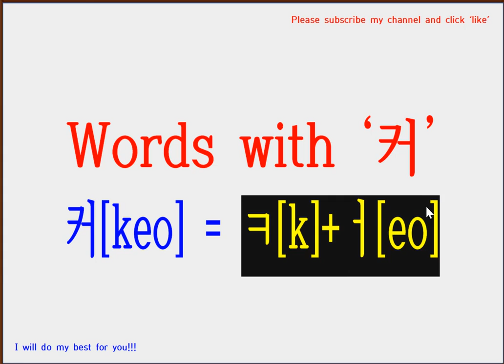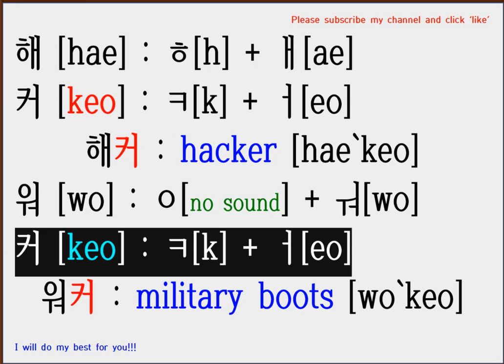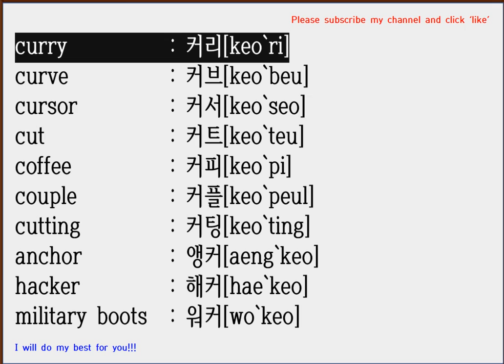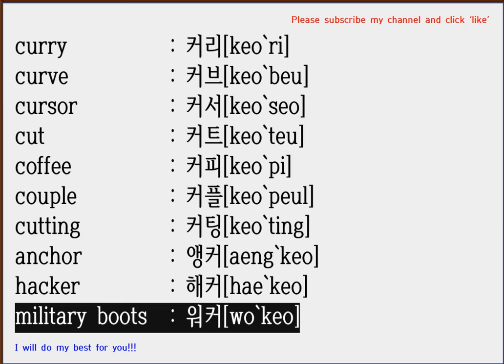Reading Korean Words with '커'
커리, 커브, 커서, 커트, 커피, 커플, 커팅, 앵커, 해커, 워커